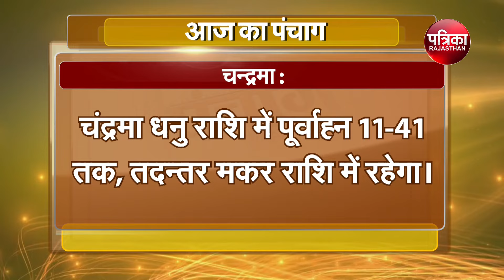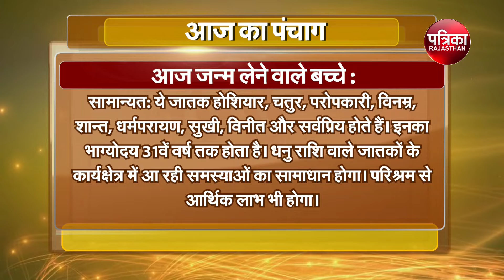Aaj Ka Panchang - 11 October 2024 | आज का पंचांग | Aaj ka Shubh Muhurt | Today Choghadiya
Aaj Ka Panchang - 11 October | आज का पंचांग | Aaj ka Shubh Muhurt | Today Choghadiya| शुभ मुहूर्त

पंचांग आज की तिथि | शुभ मुहूर्त | राहुकाल | शुभ मुहूर्त 2024, शुभ योग, दिशा शुल, आज का मुहूर्त, चौघड़िया

today panchang tithi, today rahu kaal timing, grah nakshatra, todays rashifal, panchangam on online, panchang in hindi text, shubh panchang in hindi, आज का शुभ मुहर्त, shubh din, Shubh Choghadiya,  aaj ka muhurat, online panchangam, panchang today, today choghadiya, aaj ki tithi kya hai, aaj kaun sa din hai,

वार, नक्षत्र, योग व् करण के बारे में जानकारी, आज का पंचांग हिंदी में, आज का शुभ मुहूर्त, आज का राहु काल, आज कौन सी तिथि है, आज का पंचांग बताओ, आज का विचार, पंचांग, तारीख, आज का पंचांग तिथि नक्षत्र, सूर्योदय और चंद्रोदय का समय, आज का चौघड़िया और आज का शुभ मुहूर्त, आज का पंचांग, शुभ मुहूर्त, राहुकाल, shubh panchang in hindi, Dainik Panchang,